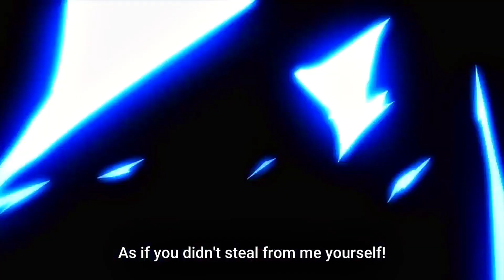Shadow vs Gettan「The Eminence in Shadow Season 2 AMV」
📺 Anime: Kage no Jitsuryokusha ni Naritakute! 2nd Season, The Eminence in Shadow Season 2, 陰の実力者になりたくて！ 2nd Season
🎭 Genres: Action, Comedy, Fantasy
🎸 Featured Band and Artist: Imposter Society

📜 Information:

📺 Type: TV
📺 Episodes: 12
📺 Status: Currently Airing
📅 Aired: Oct 4, 2023 to ?
🌸 Premiered: Fall 2023
🎬 Producers: Magic Capsule, Kadokawa
🎞️ Licensors: Sentai Filmworks
🎨 Studios: Nexus
📚 Source: Light novel
💥 Themes: Isekai, Reincarnation
⌛ Duration: 24 min. per ep.